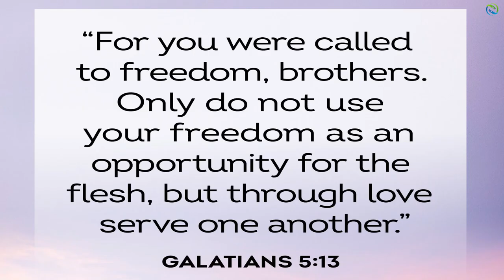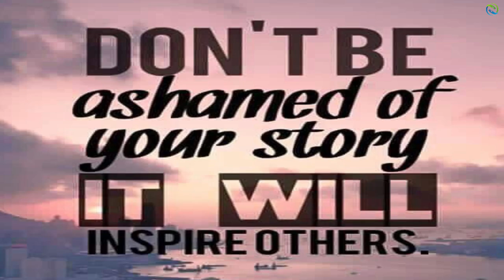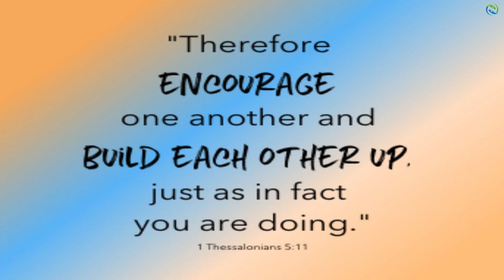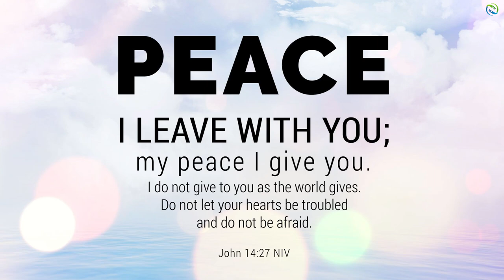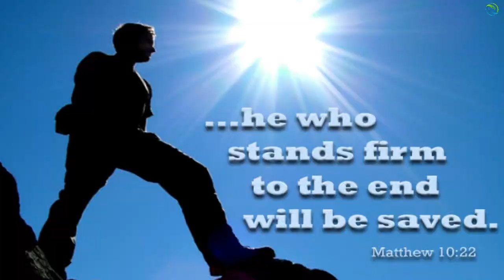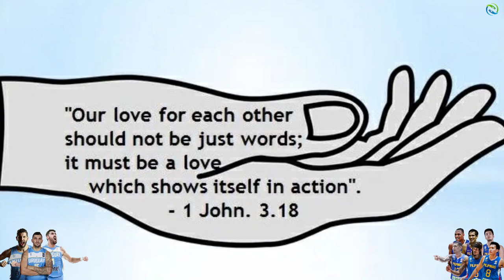GILAS PILIPINAS vs URUGUAY - Brownlee Tripple Double Buzzer! 2k Simulation Game!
Gilas Pilipinas vs Uruguay Prediction Game!

PBA Updates
PBA Standings
PBA Game Schedules
NBA Updates

PC Specs Used:
16gig Memory Dual
500gig SSD + 120gig external Harddisk
Monitor: 25"
Mouse: Delux
Headset: audio-technica ATH-M40x
Microphone: BM800 Consender
Mixer: V8 Soundcard Audio Mixer
Controller: Xbox 36 PC controller